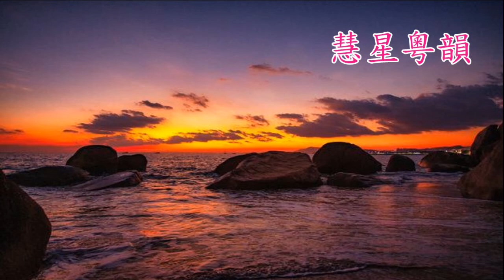同是天涯淪落人 【純音樂】 陳小漢 李敏華 撰曲 陳自強